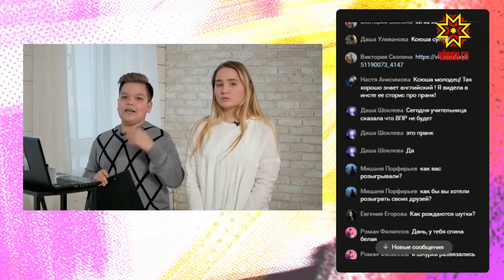Отдыхайп. Выпуск 01. 04.2019